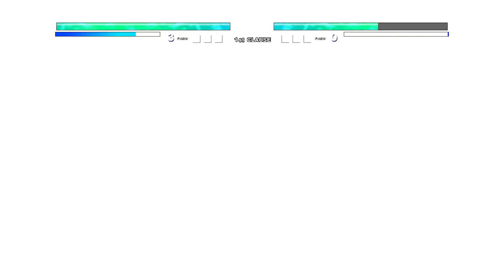Rambo OP VS Ben 10 UA OP (all form) in Jump Force Mugen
My PC Specs:
CPU:I5 7th gen
GPU:GTX 1050ti
RAM:8gb